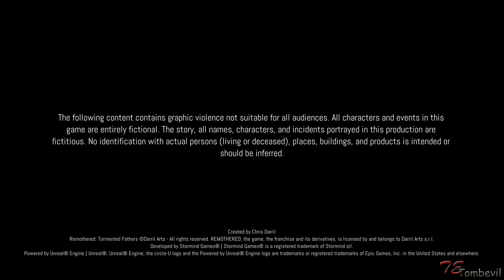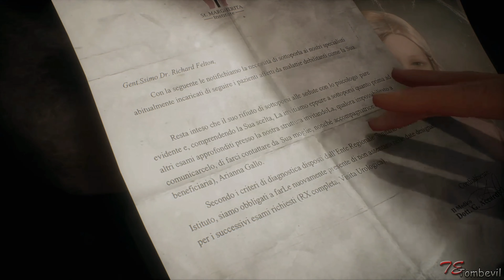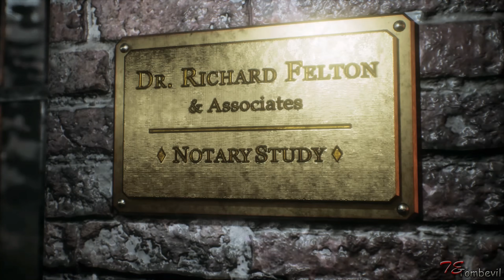Remothered: Tormented Fathers [PART 1] - Full Walkthrough No Commentary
Remothered: Tormented Fathers played on PC. Resolution 4K, 60 fps. All collectibles found.
This guide includes:
- Collectible #1 06:38
- Collectible #2  07:02
- Collectible #3 14:48
- Collectible #4 15:02
- Collectible #5 23:19

Story:
Rosemary Reed, a fascinating 35 year old woman, reaches the house of a retired notary, Dr. Felton, who is affected by a mysterious disease. The woman is greeted by Ms. Gloria, the nurse who takes care of the old man. When Rosemary reveals herself and her true intentions, the terrifying dread begins.

Rosemary’s investigations will bring her to believe that the disappearance of the man’s daughter Celeste actually hides a terrible massacre. Dr. Felton and his wife, Arianna, could be the only ones to know the truth, including the secret behind Celeste’s real identity and a fanatic cult of cloistered nuns in red.

Release date: January 30, 2018
Developer: Stormind Games
Publisher: Darril Arts
Platforms: PlayStation 4, Xbox One, Microsoft Windows
Genres: Adventure, Survival horror